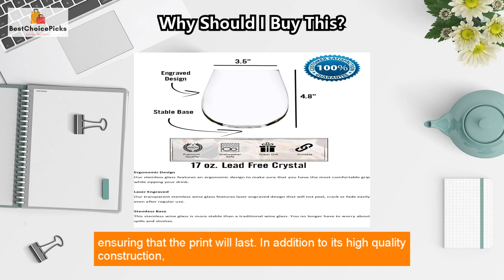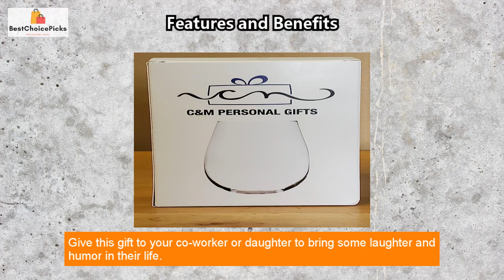Witty Stemless Wine Glass for Sassy Ladies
"F*ck This" Stemless Wine Glass.

"This stemless wine glass from C&M Personal Gifts is sure to make your female friend smile 😊. With the hilarious quote "A Wise Woman Once Said Explicit And She Lived Happily Ever After" beautifully engraved on high-quality crystal, this wine glass is not only functional but also a unique way to bring some humor and laughter into your friend's life. Ergonomically designed for comfortable handling, it features fine detailing that exudes unmatched elegance and sophistication. 💎

Crafted with love in USA, this crystal wine glass is dishwasher safe and lead-free, making it effortlessly easy to maintain. It comes in a secure gift box, making it an ideal present option for any special occasion. 🎁

All in all, if you want to give your female friend something that she'll cherish for years to come, then look no further than this Wise Woman Once Said Explicit Stemless Wine Glass from C&M Personal Gifts. 🍷"